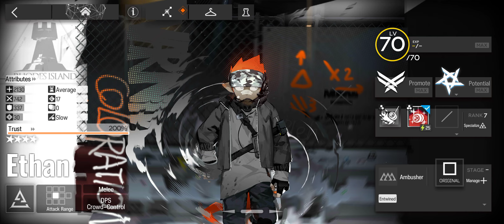[Arknights]: Ethan Module unlock (TW-3) F2P guide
Pretty easy to unlock, thanks to Gramophone. Love this event's mechanics.